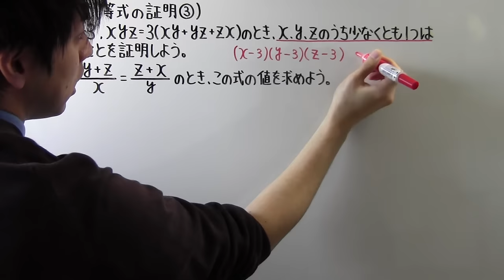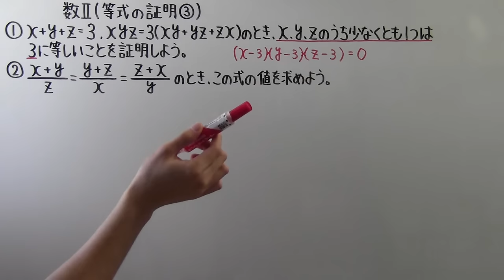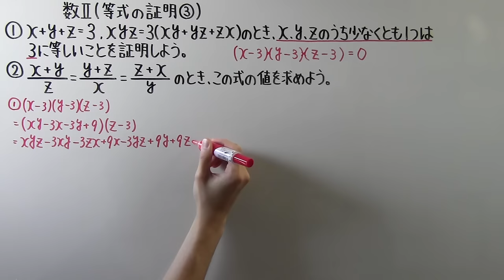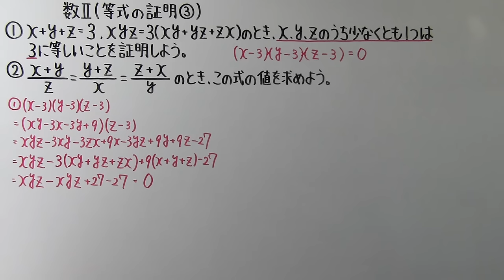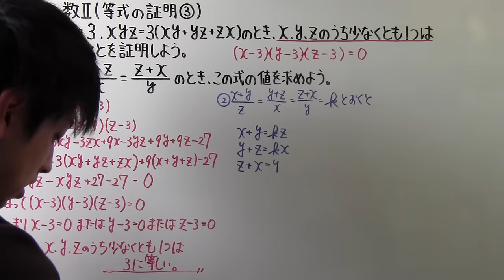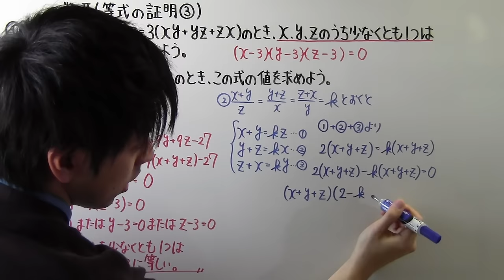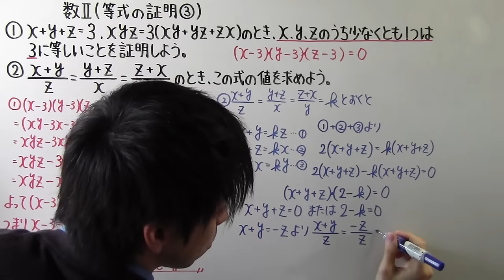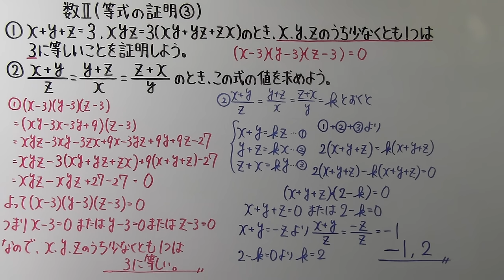【高校数学】 数Ⅱ－１８ 等式の証明③